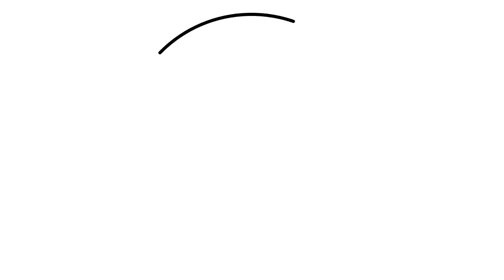ZOOM | Gardiens des Cités perdues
La vidéo Update lecture du tome 1

Gardiens des cités perdues 1
Gardiens des cités perdues 2 : Exil
Gardiens des cités perdues 3 : Le Grand Brasier
Gardiens des cités perdues 4 : Les Invisibles
Gardiens des cités perdues 5 : Projet Polaris